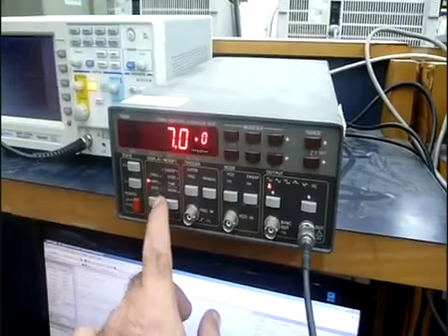פרויקט מרכזיה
פרויקט בהנחייתי, בוצע באונ' ת"א